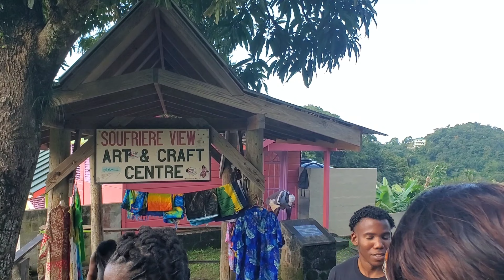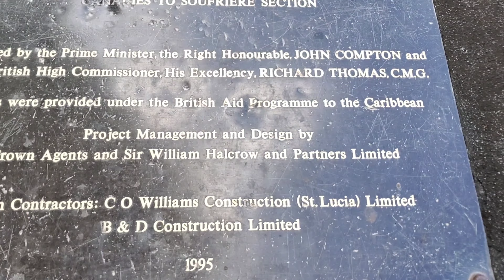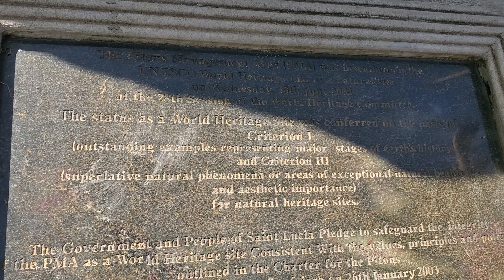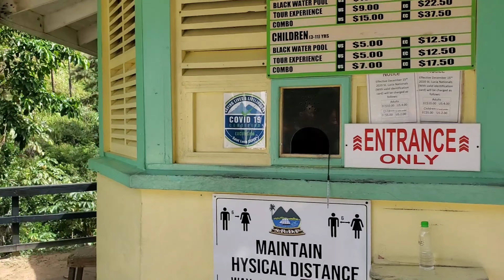St. Lucia’s West Coast: Pitons and More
Hey everyone, welcome to another episode of my travel vlog! I’m so excited to be back in Saint Lucia after six long months of missing this beautiful island.

Today, I’m going to take you on a scenic drive along the west coast, where we’ll see some amazing views and learn some interesting facts. I’m starting from Soufrière, the town where I have so many fond memories.

And guess what? We’re going to end our journey at the Sulphur springs, the world’s only drive-in volcano! How cool is that? So, buckle up and enjoy the ride with me!

Saint Lucia Castries Part 2! Views| Cul-de-sac...

About me:
Caekira was a happy-go-lucky island girl who loved the sun, the sea, and the sand. She had a simple life, but she always felt something was missing. One day, she stumbled upon a camera that washed up on the shore. She decided to use it to document her life and share it with the world. Little did she know that this camera was a gift from God, who had a special plan for her. As she filmed her daily adventures, she also discovered the beauty of faith, the power of prayer, and the joy of serving others. Caekira's film became a testimony of God's grace and love, inspiring many people to follow Him. But it was not always easy. Caekira faced many challenges, temptations, and doubts along the way. She had to learn to trust God in every situation, even when things seemed hopeless. Through her film, Caekira showed us the highs and lows of a Christian life, and how God can turn our weaknesses into strengths.